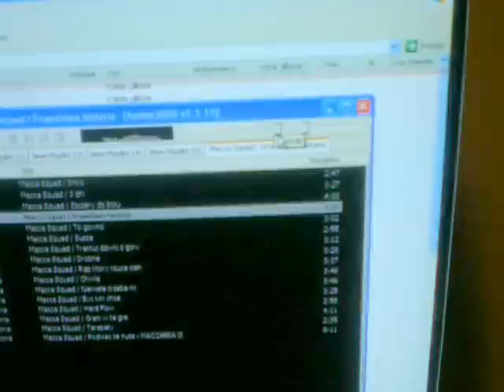tda 7294 GDN 30.AVI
Działanie GDN 30/100/7 wraz ze wzmacniaczem na tda 7294 + filtr na tl072 i tl082 obudowa 62 litry br 10cm strojony na ok 40Hz DIY
kosztorys: Głośnik GDN - 150zł ,filtr-30zł,trafo-20zł,wzmacniacz 60zł, bass reflex 4zl reszta pierdół obudowa radiator przewody z własnych zasobów.